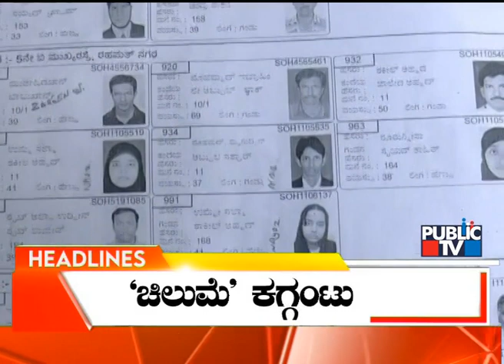Public TV | Headlines @ 2 PM | Nov 22, 2022